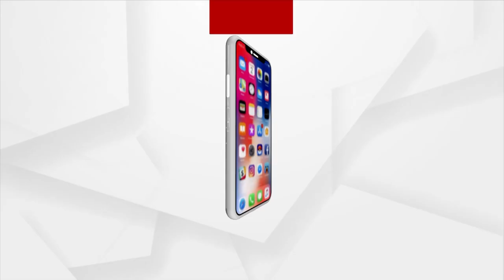Kandhamal: Water Above 6 ft Flows On Maadinaat Pole, Villagers Suffer